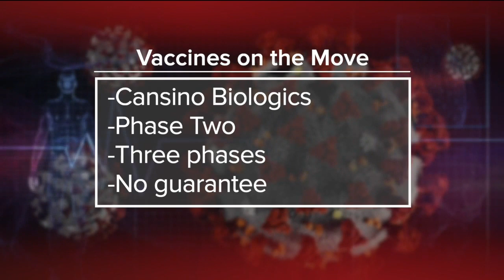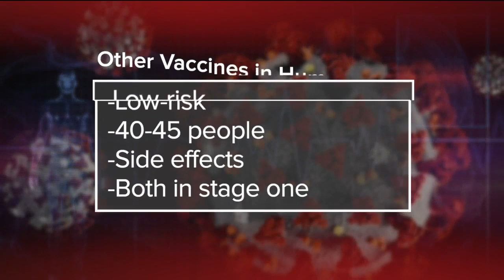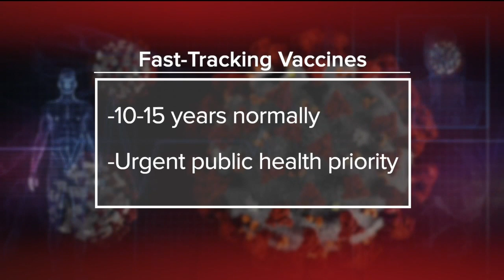Ask Dr. Nandi: 70 coronavirus vaccines are under development, with 3 in human trials, WHO says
Scientists around the world are racing to find a cure for the coronavirus. Seventy vaccines are in development. And three have made it to the testing stage in human trials.